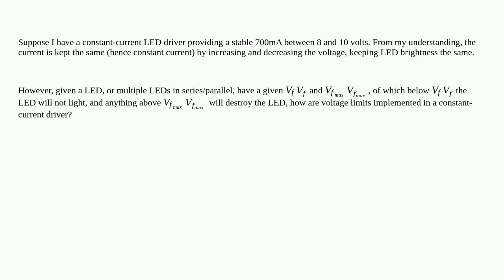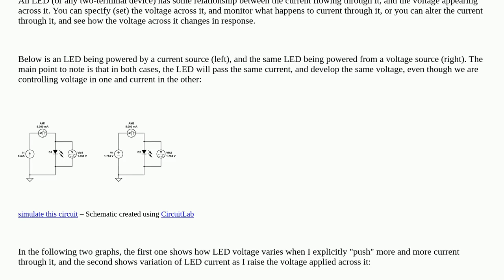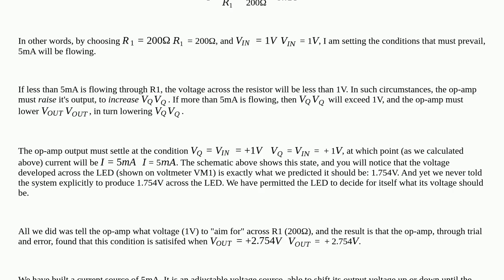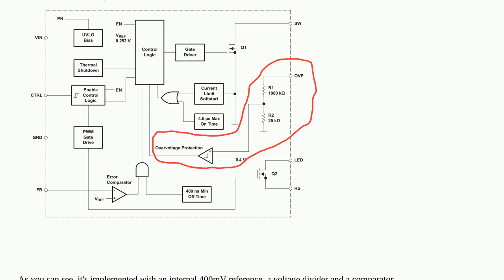Electronics: How do constant-current drivers implement voltage limits?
How do constant-current drivers implement voltage limits?

A special thanks goes out to the community

  led constant-current